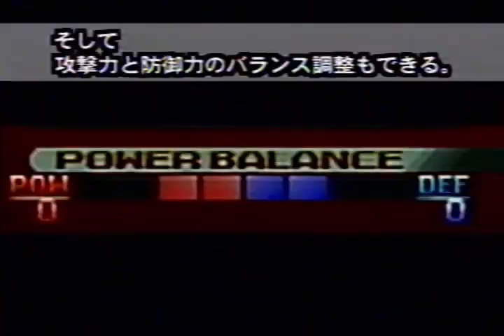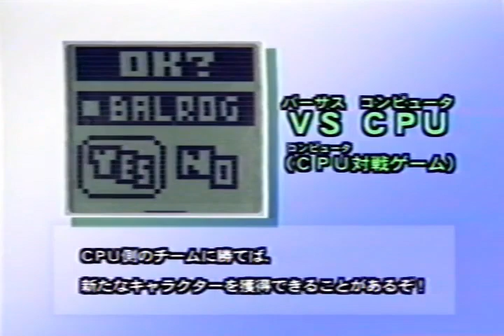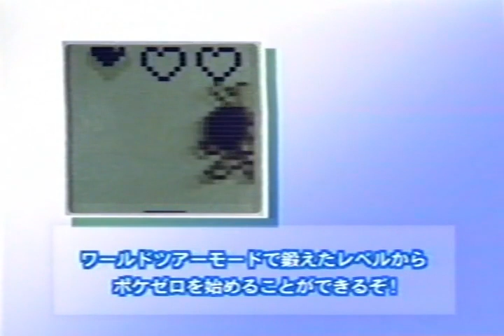Street Fighter Zero 3 (3)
CFC Vol  9 VHS